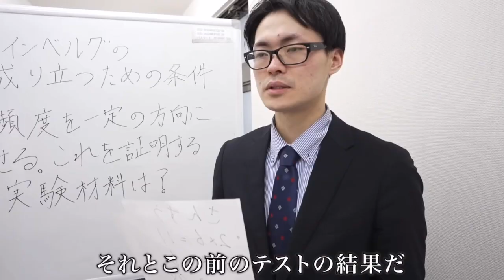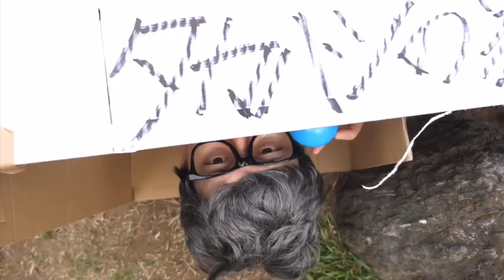【バンカラジオ】大親友を落とし穴に落としてブラジルに連れてってあげたww